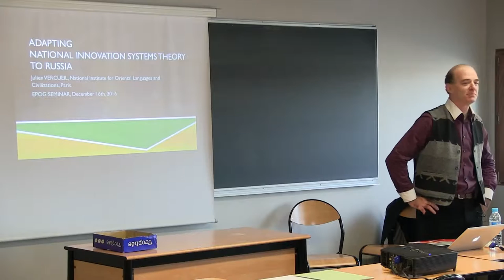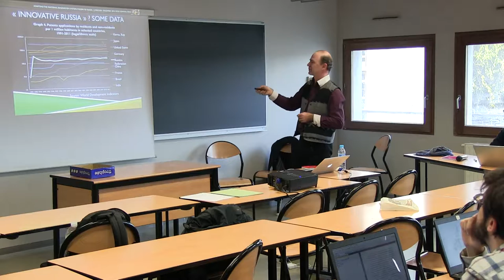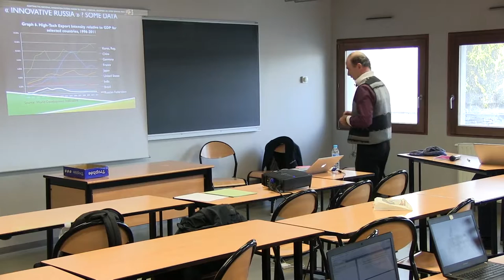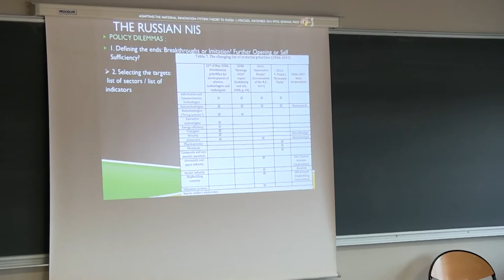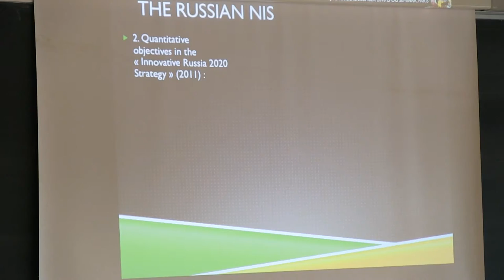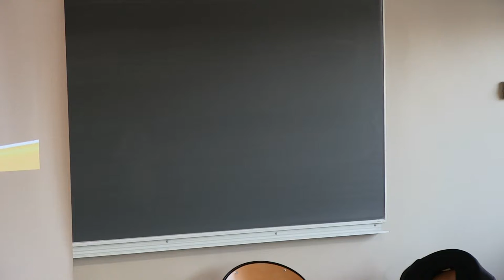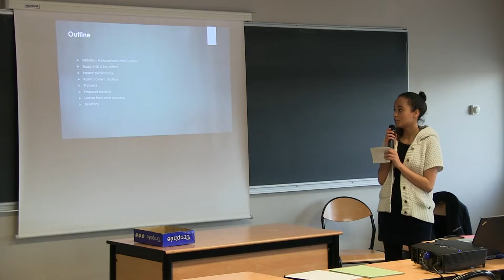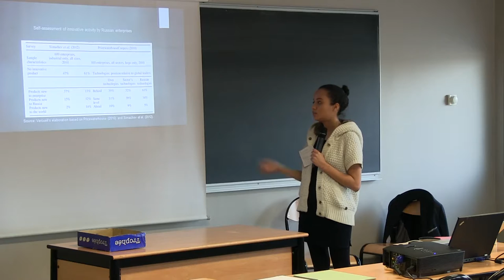EPOG seminar #96: Julien VERCUEIL – Adapting National Innovation Systems Theory to the Russian case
EPOG seminar #96 – Julien Vercueil

"Adapting National Innovation Systems Theory to the Russian case"

Speaker: Julien Vercueil, Associate Professor of Economics, INALCO, Sorbonne Paris Cité
Discussant: Iasmyn Alves Ferreira (option C)